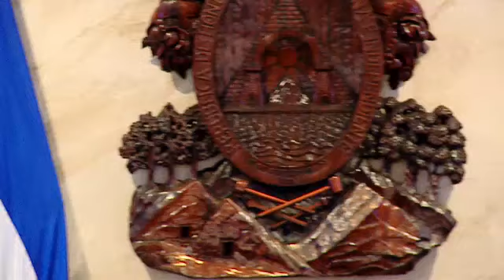ESTANCADO EL DEBATE DE LEY SOBRE ABORTO EN HONDURAS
Juristas internacionales que dan vida al nuevo Código Penal, son del criterio que Honduras no puede quedar al margen del resto del mundo en esta materia, ya que el aborto terapéutico debe ser visto desde otra perspectiva.